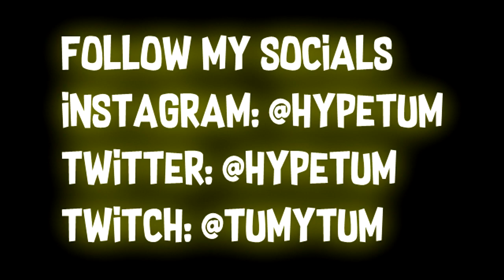The BEST Fortnite Sniper Montage EVER!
Creator code: TUM